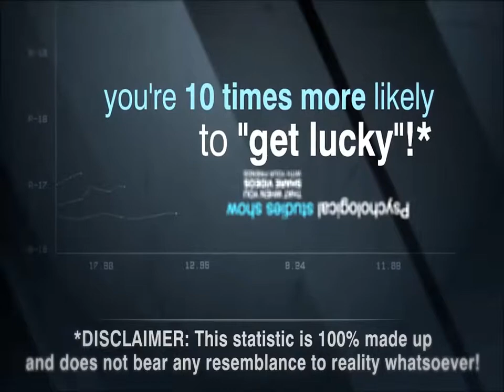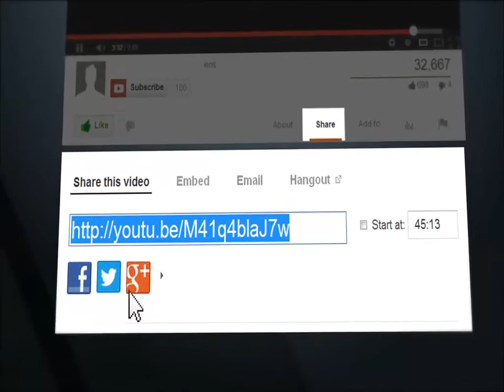38. How To Buy Cheap Solo Ads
Looking for "How to Get Cheap Solo Ads" then you're in the right place!  Everybody wants to know where to get cheap solo ads for their MLM or Networking Marketing business.  The problem is, it's just like everything else in 2014.  It's easy to find.  Anything easy to find is valued less than that which is harder to find.

Big Idea Mastermind 2014

The complete and TOTAL IRONY is that people value things that cost more but won't pay the price.  A lot of times, "Cheap Solo Ads" are CHEAP...if you ARE NOT looking in a laser targeted area with people that actually know what they're doing.

In my experience, if you're paying less than $0.30 an ad...and let's just keep it real...$0.50-$0.90 an ad, you're getting ripped off.  Not saying More is Better.  Oh No!  I've met some good Cheap Solo Ad Vendors who will sell you good leads for cheaper.

But let's be honest.  If we were just looking for "good" we wouldn't need to pay for "Cheap Solo Ad Vendors" right?  Right.

I find it funny that we can be in an industry where people know and understand that it's gonna take a "little work" to make the great income that we make...but then a gigantic mass of people choose to invest "little work" in themselves (and ultimately their business).

Why, in the BLUE HELL, would you think someone on FIVERR would give your ad 5 million SIGN-UPS?  Maybe 5 Million UNTARGETED views who could care less about your product, but 5 Million Sign-Ups?!  Not Even Opt-Ins?!  For $5.  Ok.  Lmao.

If they could do it themselves, they would.  And they definitely wouldn't charge a measly $5.  Think about it...Would you?

Really?  Sit Back...Ponder On It.  Think about it.  If you had a "List of BUYERS" who would pay Hundreds to Even Thousands of Dollars for a certain 'product' would you really charge only $5 to"blast a solo ad" to 5 million of them.

Chances are, it's a HUGE No.

Just be honest with yourself and think of this like a real business.  (Because it really is...even Though We Take A lot of Vacations)  If someone is offering you 1 million hits for a "Cheap Solo Ad" chances are, it's Male Cow Manure.  Stop Playing with your Finances buying "Cheap Solo Ads" and get with Big Idea Mastermind 2014!

Big Idea Mastermind literally shows you where to go to get LASER-TARGETED "Cheap Solo Ads" in 2014.  Not Cheap Solo Ads for 2008 and all that with an expired, non-responsive list.  Big Idea Mastermind 2014 makes sure we provide top-of -the-line QUALITY SOLO ADS for REAL BUYERS looking for REAL PEOPLE who want their REAL PRODUCTS.

Join BIg Idea Mastermind 2014 and skip the bull. Let's just get Money. Now. DOES THAT MAKE SENSE?!

Big Idea Mastermind Challenge (Day 38 of 90)